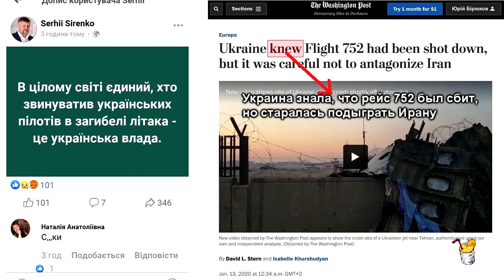О ногах и руках, растущих не из тех мест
Автор: anti-colorados